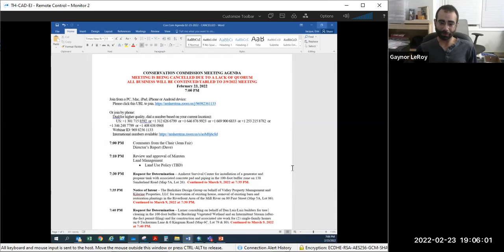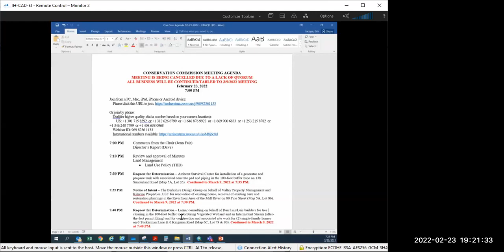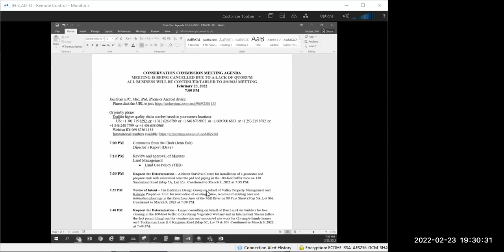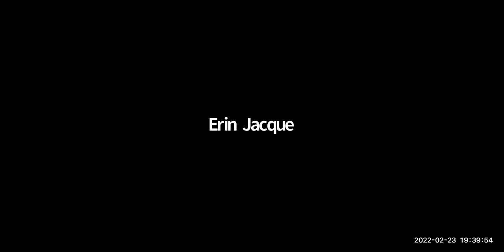Conservation Commission Meeting Feb 23, 2022